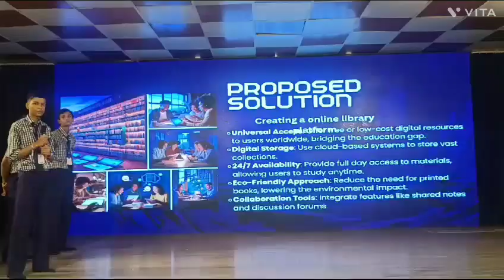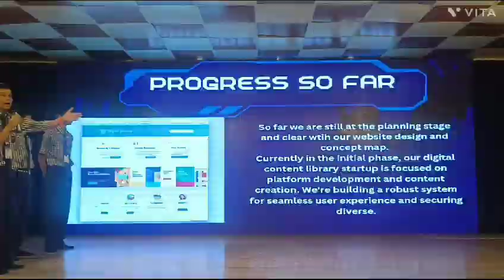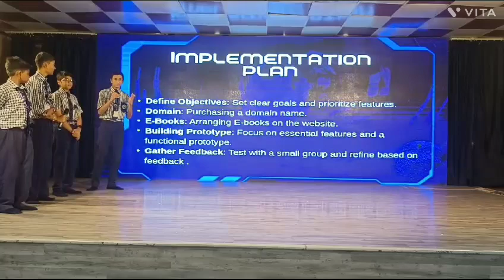Youth Ideathon 2024 | TOP 1500 | UID-2F8024 | Team-Innovaters Unite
YI 2024 | Tejas Anand, Pavitram Keshav, Prateek Jain and Bhavesh Sharma | 10th Grade | Kamal Model Senior Secondary School | Innovaters Unite